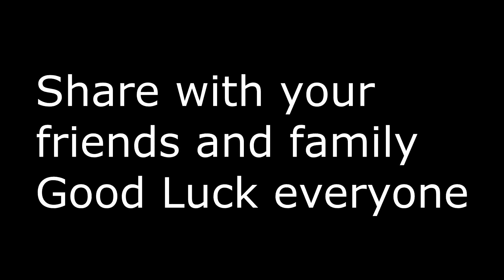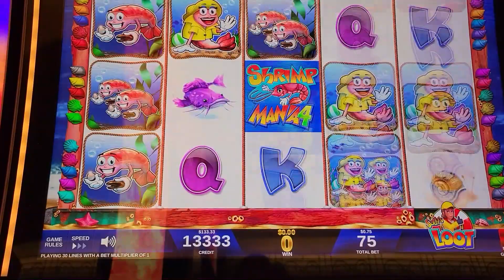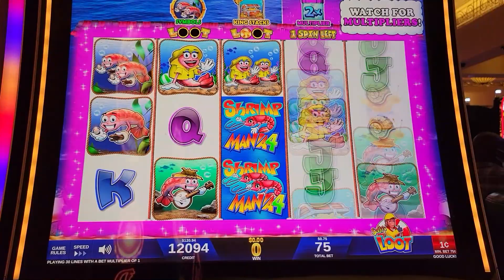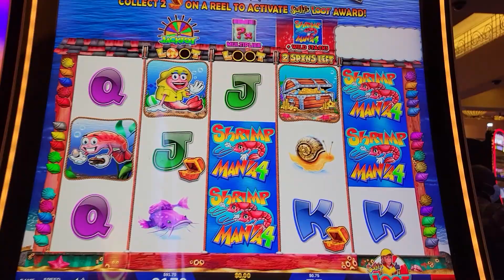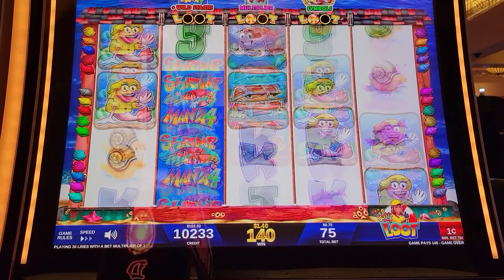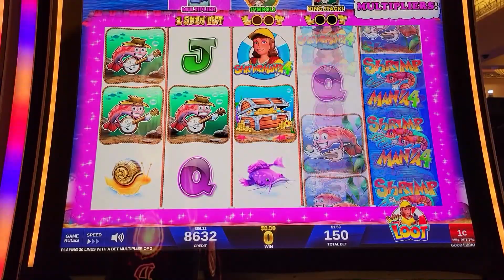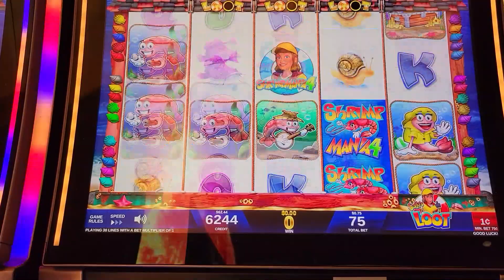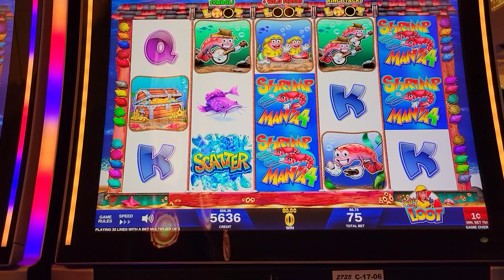New Shrimpmania4 🌊 First time playing this!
I also do weekly shout outs for my channel members.

Welcome to Casino Fun,,
 HI, I have lucky items to hand out. Come say HI if you see me in a casino.

I download videos twice a week, sometimes more.. I 'am NOT PAID by any Casino to gamble at their property.
I have channel memberships and lots of awesome merchandise, check it out.